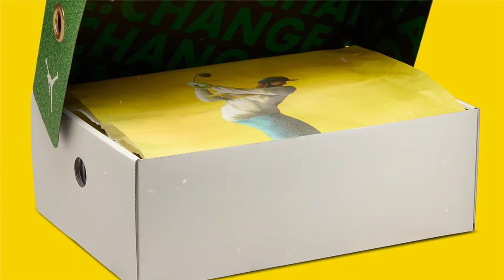Eastside Golf x Air Jordan 1 Golf Change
Release Date: Sep 8th, 2023 (Friday)
Color: N/A
Mens: $200